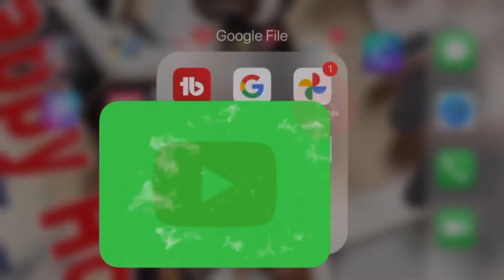2021 Christmas fun